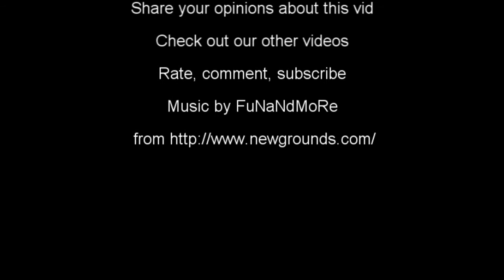Our Dogs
This video was made for fun and memories, that's all. So meet our two dogs: Chaos ,4, Sheltie, and Tazz ,2, Border Collie. We are still making bfh videos (expect more soon) but we were just having fun with the video camera and the dogs. Comment on how you like this vid.
*Reuploaded because of a video mistake*